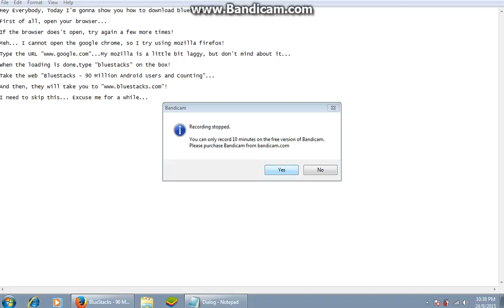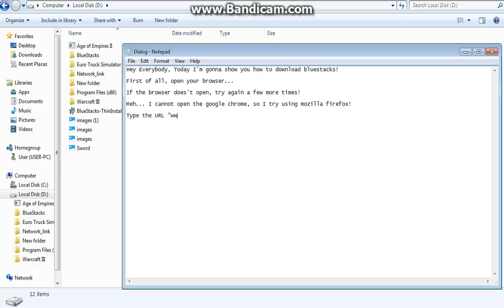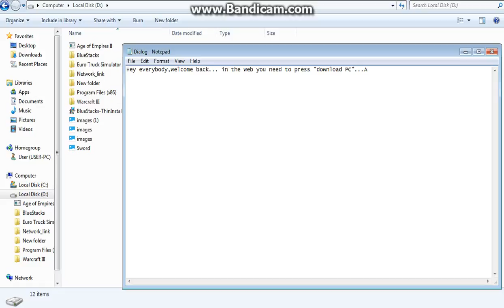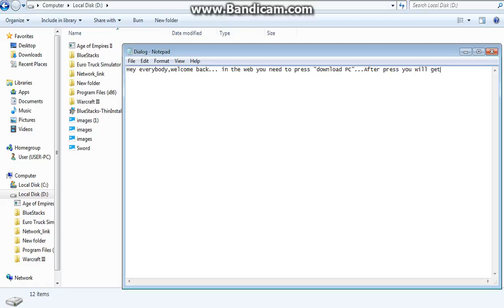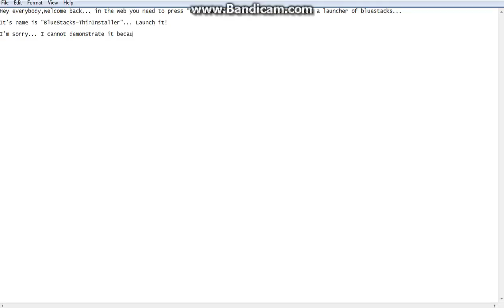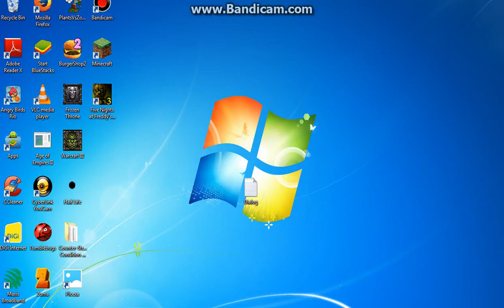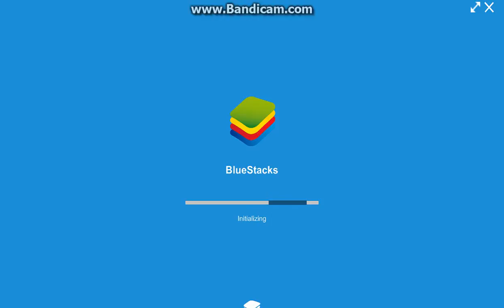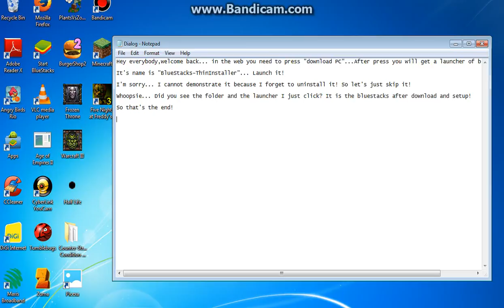Bandicam Download Part 2